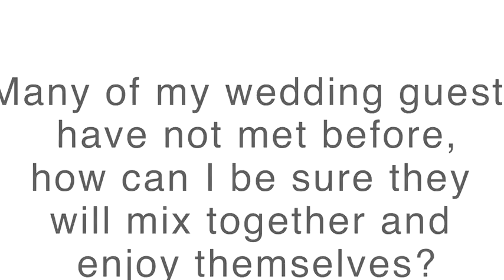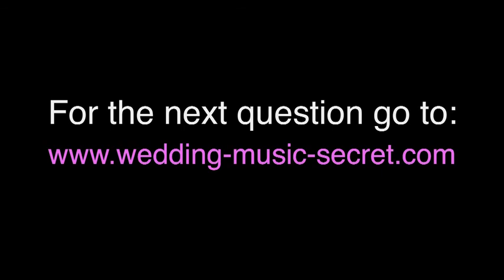Wedding Music Advice Tip No 9 from The Wedding Secret:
: Wedding Music Advice: Tip no 9 - Many of my wedding guests have not met before, how can I be sure they will mix together and enjoy themselves? Wedding planning specialist Jennie Evans answers questions about booking wedding music. Jennie has a decade of experience organising wedding music. Jennie runs Hop Till You Drop Wedding Music Agency. Hop Till You Drop provides the music for 500 weddings a year in the UK.